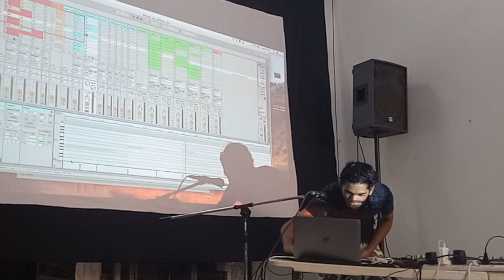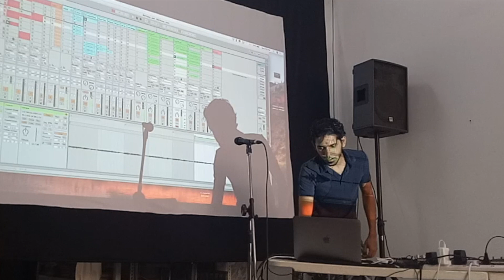Ableton Looping Workshop in Singapore by Mantravine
Music from the Heartbeat of the Universe.